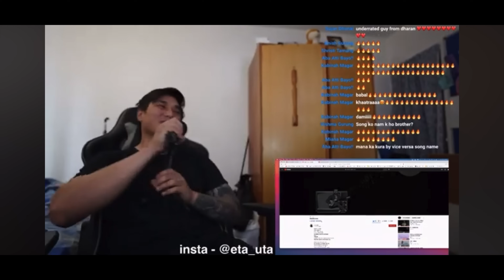Our 1st Night in NEW HOUSE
USE CODE "ETAUTA10" to get additional £10 added in your transfer. ( FOR FIRST TIME USERS ONLY)

Taptap Send has been present in the Nepali market since 2021.

- Taptap Send is an app that lets people send money back home to Africa, Asia, and the Caribbean quickly and at very low prices. Since launching in summer 2018, we’ve already helped thousands of customers send money back.